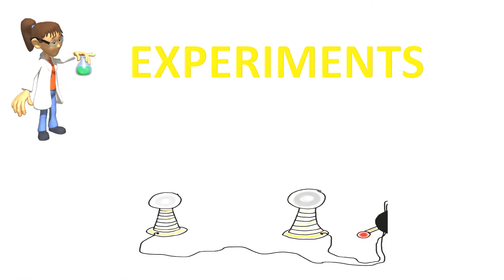OAIERA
O-OBSERVATION
A - ANALYSIS
I - INFORMATION
E - EXPERIMENTS
R - RESULTS
A - APPLICATIONS

Creatively no stress unique way of learning with fun of brain